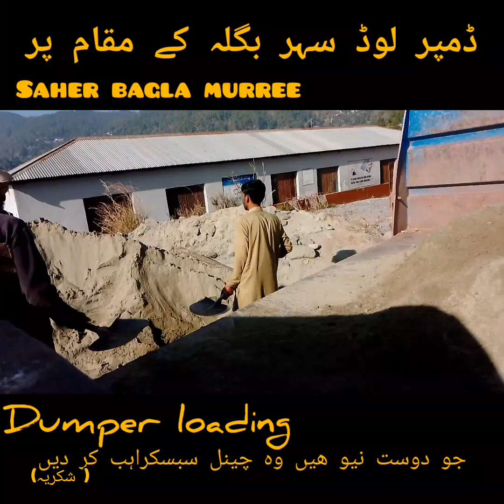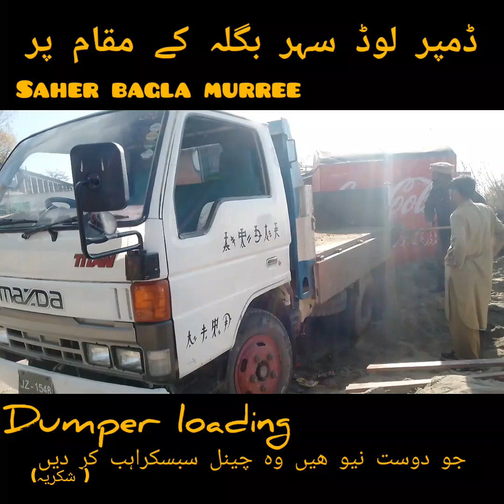truck loading funtastic video